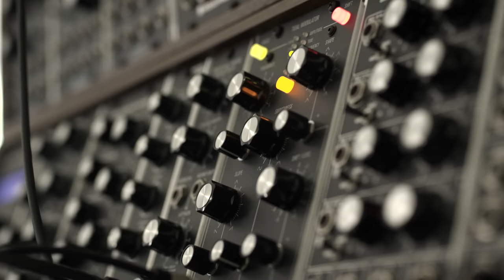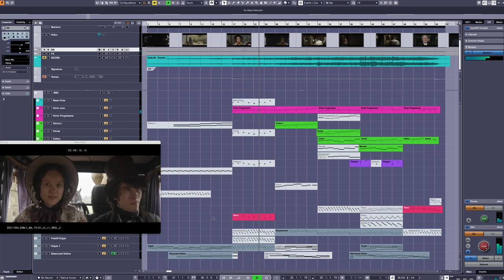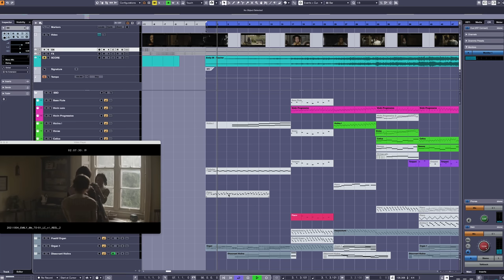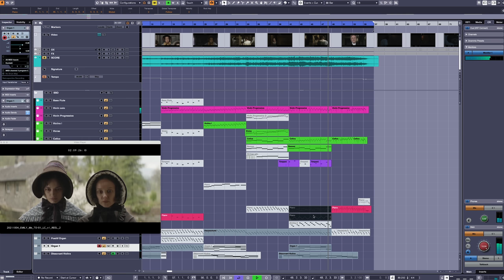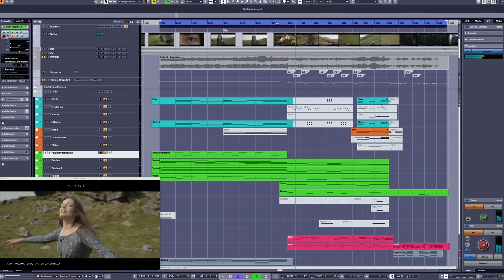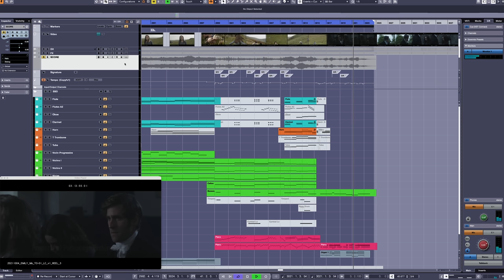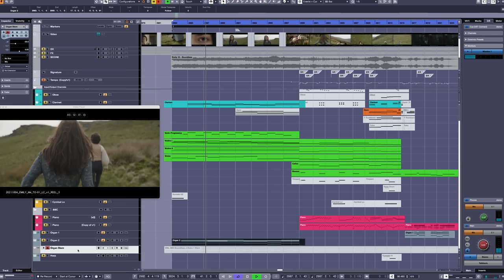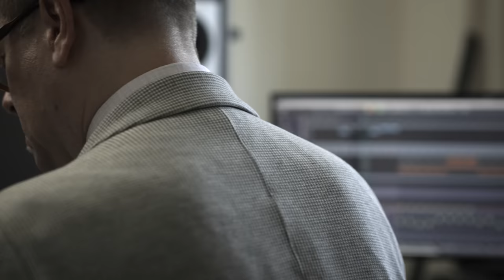"The music I DIDN'T use" - Behind The Score with Abel Korzeniowski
The composer behind 'A Single Man' and 'Nocturnal Animals' tells us why less is more in his stylish score for the cult hit 'Emily'

To access 100's of hours of FREE composing tutorials, tips and tricks head

Check out the rest of Abel's score on the Emily soundtrack

00:00 Welcome
00:36 'Teacher'
07:43 'Boundless'